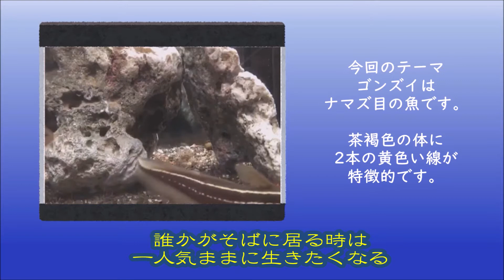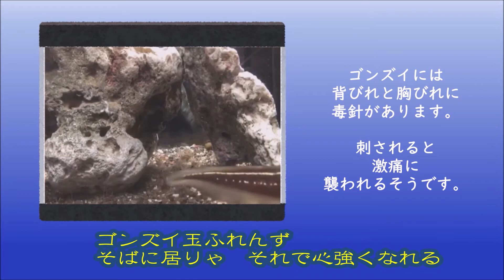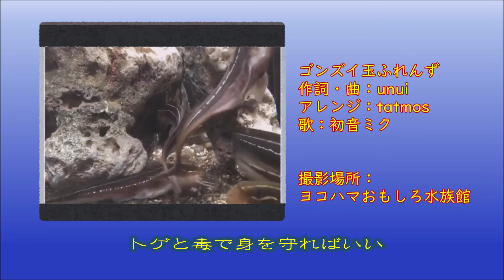ゴンズイ玉ふれんず【初音ミクオリジナル曲】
生物シリーズ第60弾はゴンズイがテーマ
ゴンズイは海に居るナマズ目の魚です
特に幼魚の時代に団子状に群れて泳ぐ生態があり
「ゴンズイ玉」と呼ばれているそうです
そんなゴンズイから仲間とは何かみたいなところを連想して
歌詞を作ってみました

動画は先日横浜中華街にあるヨコハマおもしろ水族館で撮影した映像を使わせていただいてます。

ところで6月いっぱいまで
そのヨコハマおもしろ水族館において
unuiプロデュース水槽が公開されています
お近くにお越しの際はぜひ見に行ってくださいね～

作詞・曲：unui(mylist/57528641)
アレンジ：tatmos(mylist/8419997)

‹歌詞›
一人きりでは寂しくて誰かのそばに居たいけど
誰かがそばに居る時は一人気ままに生きたくなる
すれ違う時はお互い気まずい
枕を濡らした涙の洪水
荒れ狂う海を泳いでく

幼いころはくだらないことで仲良くなれたけど
大人になるとしがらみや駆け引きとかに縛られてく
自分を殺せと言うのは容易い
無理すりゃ身体壊すのが神髄
誰かに毒づきたくもなる

外にはどんな敵が待つかわからない
仲間を集めてこの苦難を乗り切れ

ゴンズイ玉ふれんず
そばに居りゃ　それで心強くなれる
Don't be afraid
恐れるな　明日は誰にもわからない
そばに居るわけは同じじゃなくていい
Go with my way
それぞれはやりたいようにやればいい

理由や理屈なんて気にしないで行こう
同じ匂いに惹かれあえたら仲間さ

Don't be afraid
恐れるな　どんな未来が待とうとも
そばに居る時間はいつもじゃなくていい
好きな時行きたい場所に行けばいい
トゲと毒で身を守ればいい